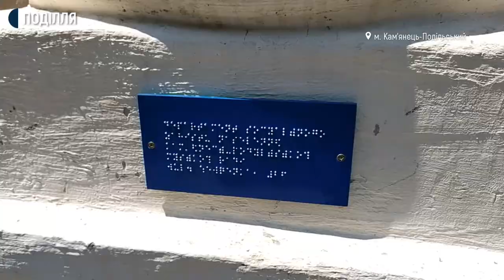У Хмельницькому втілили проєкт «Країна без бар’єрів» для людей з порушенням слуху.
Планшети для спілкування з людьми, які не чують, але знають жестову мову, отримали п’ять громадських приймалень обласного центру. Працівниця такої приймальні на вулиці Перемоги, 10 Б, Наталія ТертЯк розповіла суспільному:  гаджет спростив спілкування з людьми, які не чують.